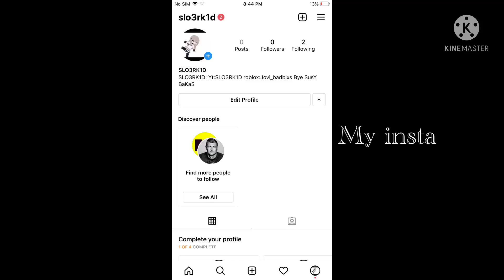My insta follow me 💅🏻💅🏻💅🏻